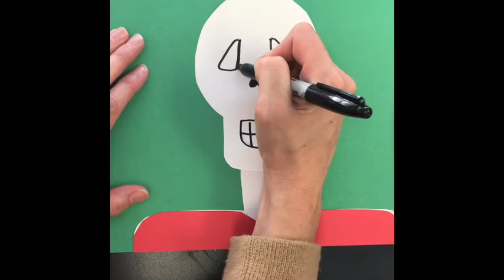Skeleton cut out design project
Celebrate Día de los Muertos with this Calavera cut design inspired by Frida Kahlo  💀